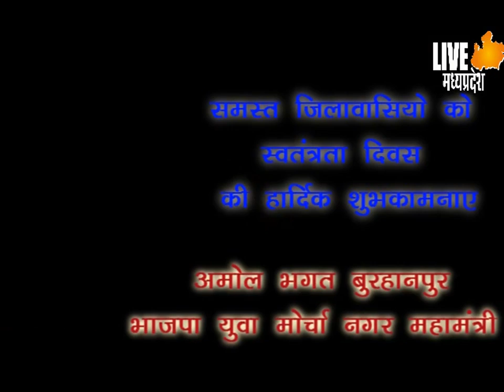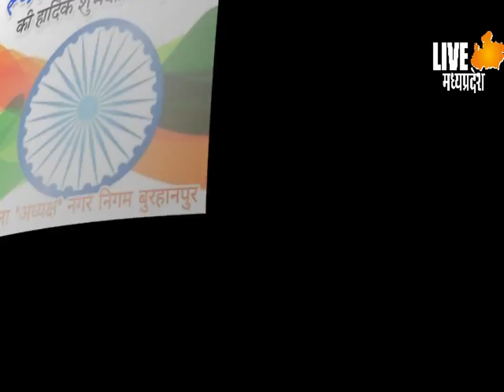बुरहानपुर 15 अगस्त स्वतंत्रता दिवस मुख्य समारोह